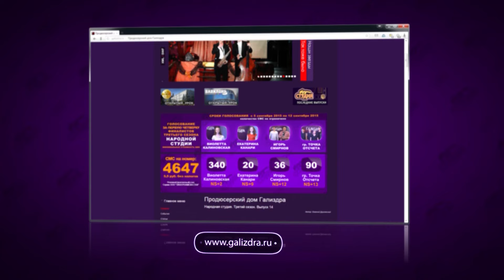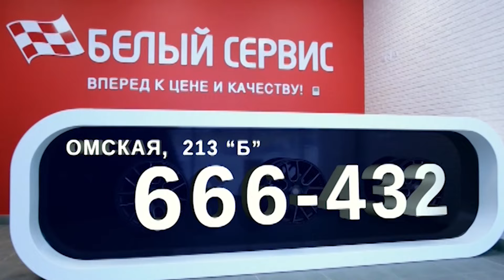Народная студия 12.09.2015